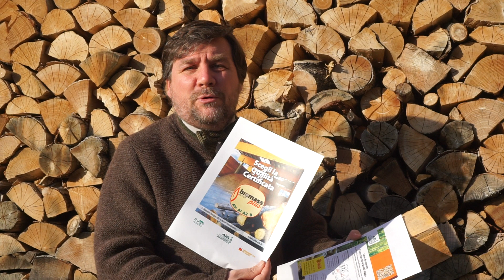Mercalli: come scegliere pellet e legna per riscaldare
Alcuni semplici e utili consigli di Luca Mercalli, esperto climatologo, divulgatore scientifico e... grande appassionato di stufe! Come riscaldare con ridotte emissioni ed elevata efficienza energetica grazie alle certificazioni di AIEL: